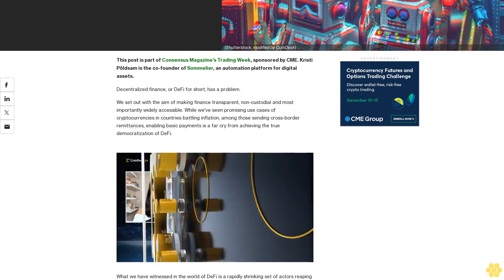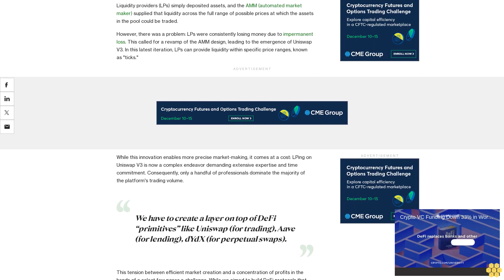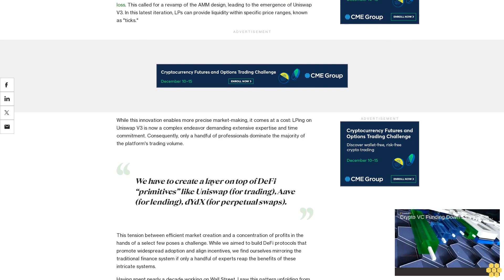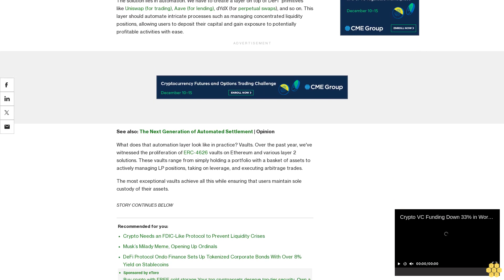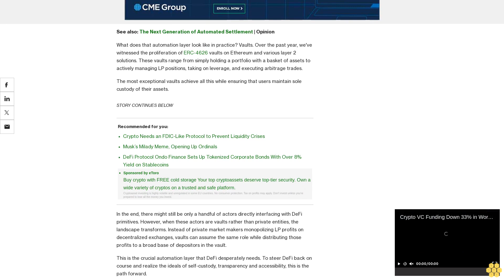Access to DeFi Opportunities Is Under Threat From Within. Automation Can Help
The trend toward complexity in decentralized finance can be simplified, economist Kristi Põldsam writes.

Decentralized finance, or DeFi for short, has a problem.

We set out with the aim of making finance transparent, non-custodial and most importantly widely accessible. While we've seen promising use cases of cryptocurrencies in countries battling inflation, among those sending cross-border remittances, enabling basic payments is a far cry from achieving the true democratization of DeFi.

What we have witnessed in the world of DeFi is a rapidly shrinking set of actors reaping the lion's share of the benefits. To illustrate this, consider the case of Uniswap. V1 of the protocol set a level playing field for people looking to generate returns on their capital through providing liquidity for swaps on the platform.

Liquidity providers (LPs) simply deposited assets, and the AMM (automated market maker) supplied that liquidity across the full range of possible prices at which the assets in the pool could be traded.

However, there was a problem: LPs were consistently losing money due to impermanent loss. This called for a revamp of the AMM design, leading to the emergence of Uniswap V3. In this latest iteration, LPs can provide liquidity within specific price ranges, known as "ticks."

While this innovation enables more precise market-making, it comes at a cost: LPing on Uniswap V3 is now a complex endeavor demanding extensive expertise and time commitment. Consequently, only a handful of professionals dominate the majority of the platform's trading volume.

This tension between efficient market creation and a concentration of profits in the hands of a select few poses a challenge. While we aimed to build DeFi protocols that promote widespread adoption and align incentives, we find ourselves mirroring the traditional finance system if only a handful of experts reap the benefits of these intricate systems.

Having spent nearly a decade working on Wall Street, I saw this pattern unfolding from a mile away. Fortunately, although the trend toward complexity favoring a select group is inevitable, restricted access to these opportunities is not.

The solution lies in automation. We have to create a layer on top of DeFi “primitives” like Uniswap (for trading), Aave (for lending), dYdX (for perpetual swaps), and so on. This layer should automate intricate processes such as managing concentrated liquidity positions, allowing users to deposit their capital and gain exposure to potentially profitable activities with ease.

See also: The Next Generation of Automated Settlement | Opinion

What does that automation layer look like in practice? Vaults. Over the past year, we've witnessed the proliferation of ERC-4626 vaults on Ethereum and various layer 2 solutions. These vaults range from simply holding a portfolio with a basket of assets to actively managing LP positions, taking on leverage, and executing arbitrage trades.

The most exceptional vaults achieve all this while ensuring that users maintain sole custody of their assets.

In the end, there might still be only a handful of actors directly interfacing with DeFi primitives. However, when these actors are vaults rather than private entities, the...